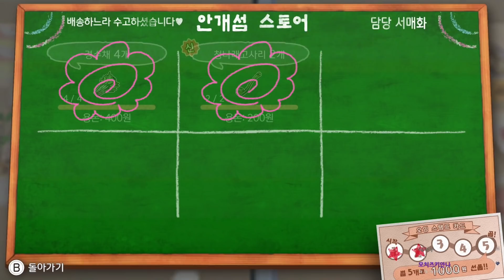데빌구 신작 나와서 해봤습니다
편집 : 핫산 님

썸네일 : YunoGT 님